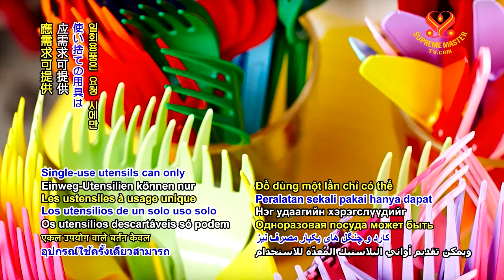0861 NWN 4 Canadian city prohibits single use plastics 6m